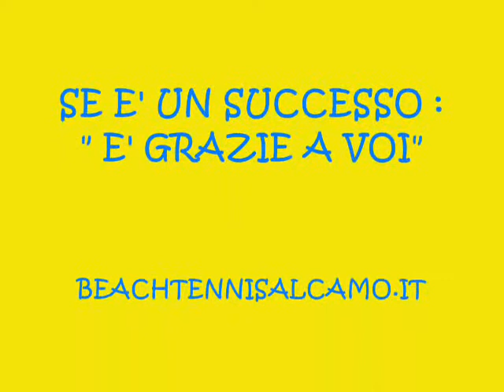BEACH TENNIS ALCAMO TOUR SICILIA 2010